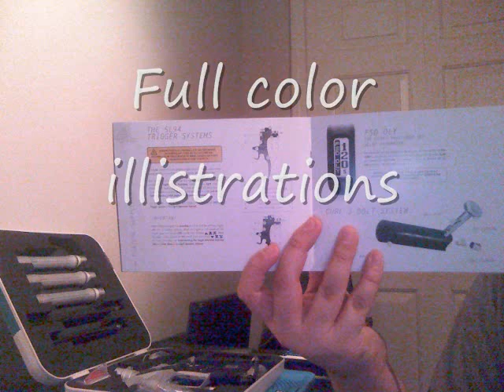The SL94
Its sooooo small and light